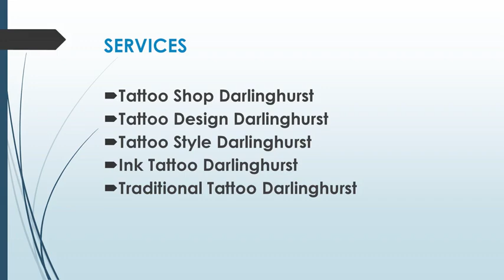Best Ink Tattoo in Darlinghurst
Are you looking for the Best Ink Tattoo in Darlinghurst? Then contact Hibernia Tattoo. Their services include custom tattoo design, precise ink tattoo applications, and classic traditional tattoos, all crafted with the utmost skill and creativity. Their experienced artists are dedicated to bringing your vision to life, ensuring each piece is unique and meticulously executed.